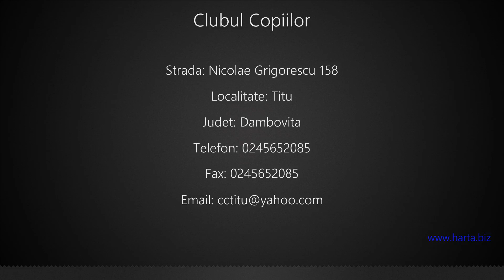Clubul Copiilor Titu